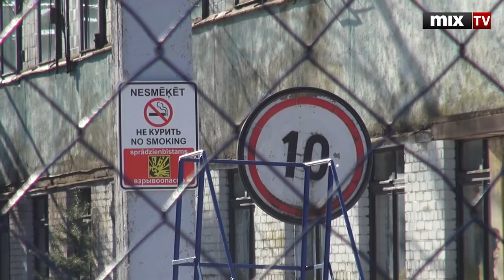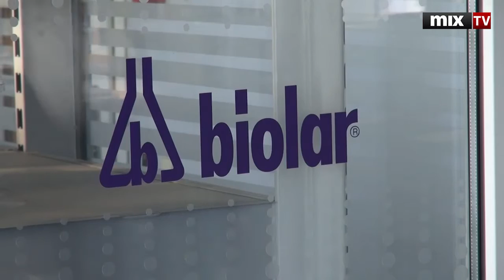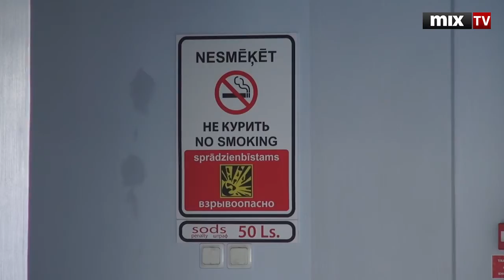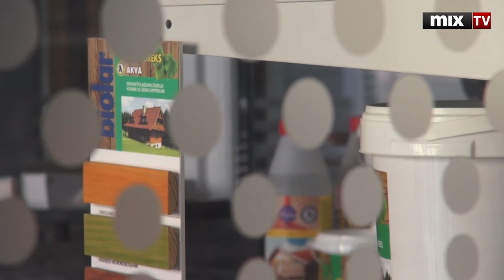MIX TV: Взрывы на заводе Биолар. Расследование инцидента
Взрывы в Олайне. Расследование инцидента

Смотрите и слушайте радио MixFM Скачивайте приложение Mix Media Radio